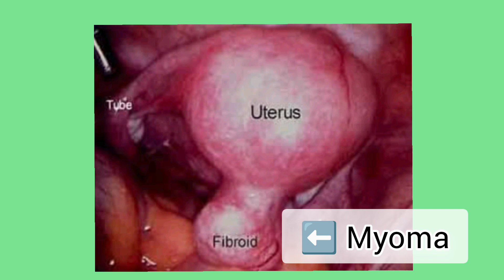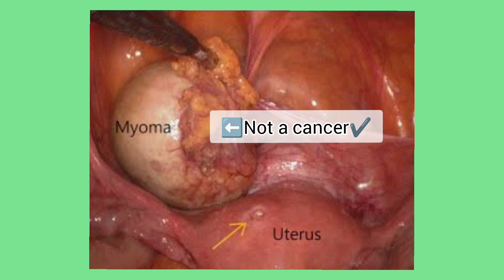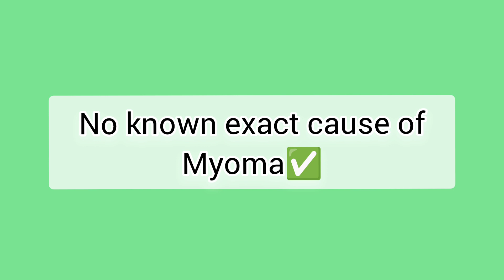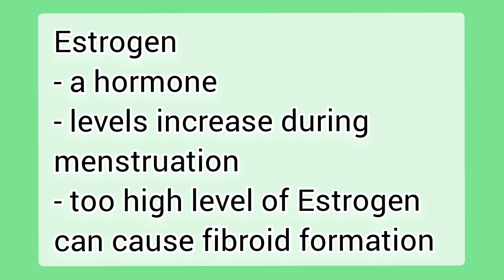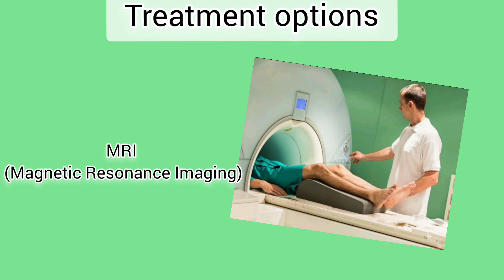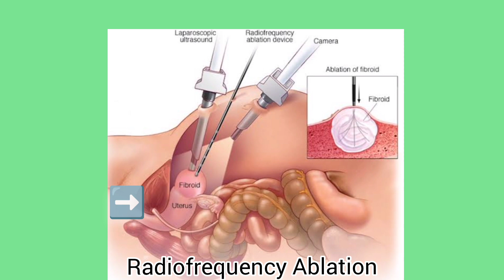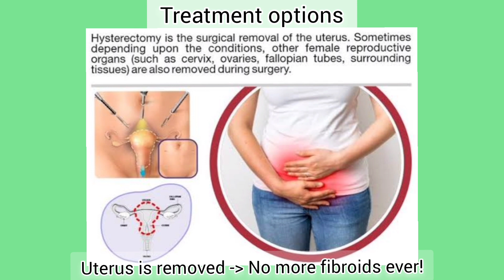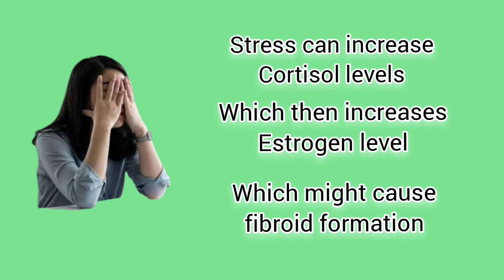Myoma or Uterine Fibroids. Bakit common sa mga babae? Cancer ba ito? watch the video👍